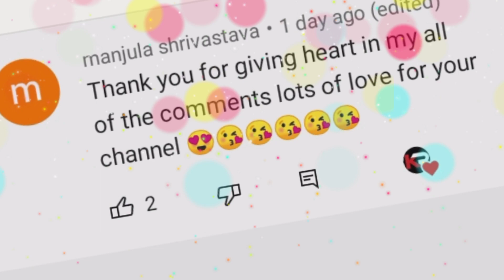3 DIY MAKE YOUR MAKEUP PRODUCT OUT OF EVERYDAY THINGS | eyeshadow,blusher and loose powder...😍❤️